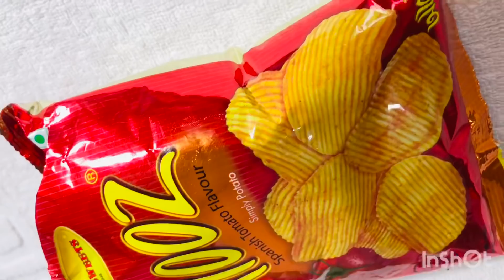বউ শাশুড়ির ফিসফিস কাচা আর রান্না খাবার খাওয়ার অদ্ভুত প্রতিযোগিতা||Whisper Raw vs Cooked Food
Assalamuoalaikum guys.

Welcome to another brand new video . As u all know this channel is all about food challenging between mother in law and sister in law .
Everytime we try to impress you through our innovative food challenges . This time also we have bought another innovative idea for u which is really funny
Today our challenge is to eat  whisper Raw vs cooked food
We know today’s video is really lengthy,,,, but we wanted to make it more natural that’s why we didn’t skip our any moment,,, so I will request all my subscribers and the people who likes our video please have some patience and watch our video ,,

Isn’t it interesting to hear the name ... like it’s name the video is also interesting as well as funny 😂😂

Today there will be no time limit . Whoever can eat faster will be announced as winner and whoever eat slower is gonna lost . I will request all the audiences not to skip any seconds and to watch the whole video , because today’s punishment is really interesting.
so let’s see who got the punishment and who wins .

🔶 No hands funny cake eating challenge

🔶 Sultans Dine kacchi Eating competition

🔶 100 Nachos Eating competition within 2 minutes

🔶Girls Eat 20 burger in 5 minutes

You can even follow us in

⏭Out twitter account